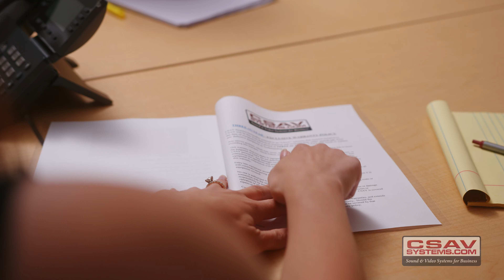Protect Your A/V Investment: Three-Year Warranty Program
Our exclusive Three-Year Parts and Labor Warranty covers your complete system installed by CSAV Systems, protecting your investment for longer. Our warranty covers equipment repairs due to normal use and wear and tear. Our service team is dedicated to resolving any issues that may arise, ensuring your systems are protected and covered.